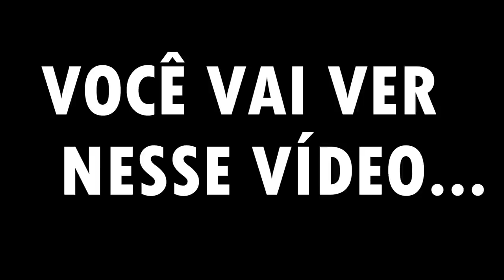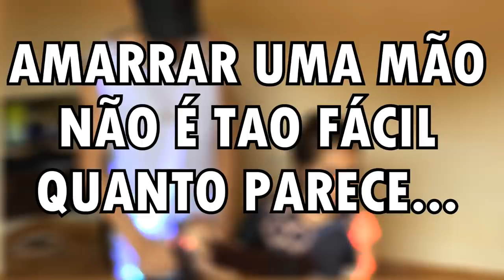CORTEI O CABELO DA MINHA IRMÃZINHA